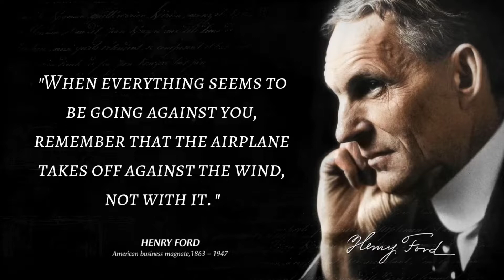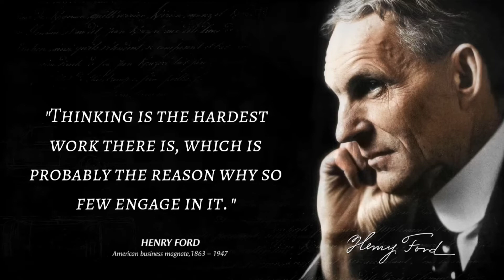Top 10 Henry Ford Quotes That Tell A Lot About Our Life And Ourselves | Life Changing Quotes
Henry Ford (July 30, 1863 – April 7, 1947) was an American industrialist, business magnate, founder of the Ford Motor Company, and chief developer of the assembly line technique of mass production. By creating the first automobile that middle-class Americans could afford, he converted the automobile from an expensive luxury into an accessible conveyance that profoundly impacted the landscape of the 20th century.

We Hope You Enjoyed This Henry Ford Quotes.